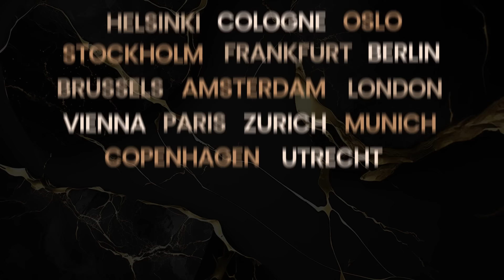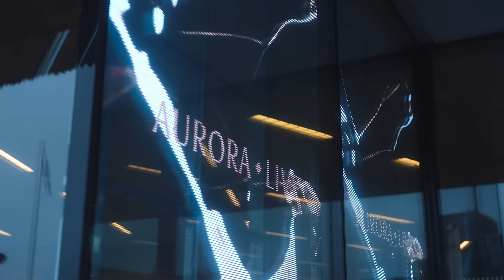Management Events Celebrates 30 Years!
Founded in 1994 - Management Events celebrates 3 decades of premium events, networking, and partnerships across the world.